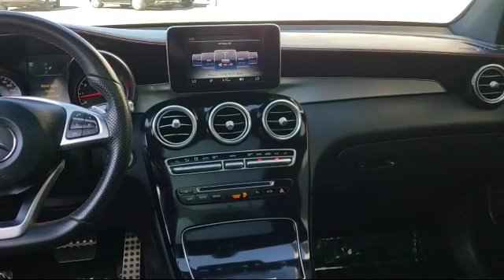2017 Mercedes-Benz AMG GLC 43 4MATIC SUV San Jose Santa Clara Sunnyvale Campbell Palo Alto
2017 Mercedes-Benz AMG GLC 43 4MATIC SUV Stock Number: Z999 Vin:WDC0G6EB7HF152353.

Stevens Creek Showcase is proudly serving  San Jose, Santa Clara, Sunnyvale, Campbell, and Palo Alto
Give us a call at or visit our for more information about this or any of our other vehicles.

Stevens Creek Showcase
5080 Stevens Creek Blvd